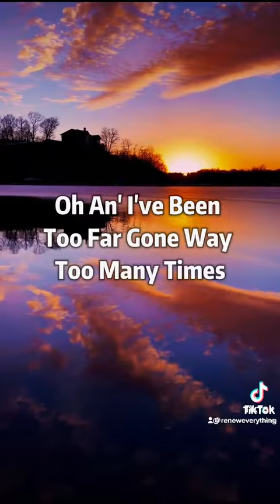on the outskirts small town 🌵🌵🌵